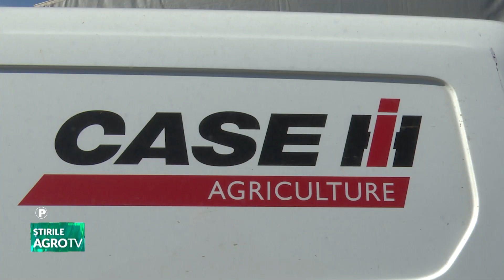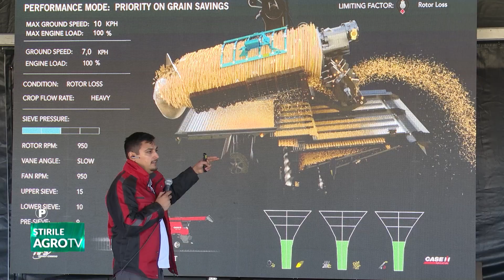Titan Machinery – ofertă unică pe piața utilajelor din România 16 10 2023